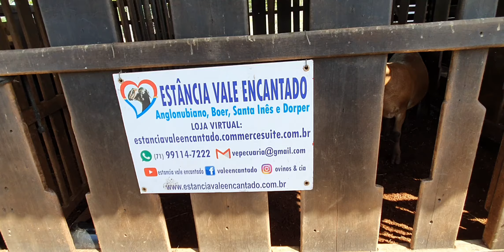Carneiro Santa Inês número 007. maravilhoso. whatzapp 55-71991147222